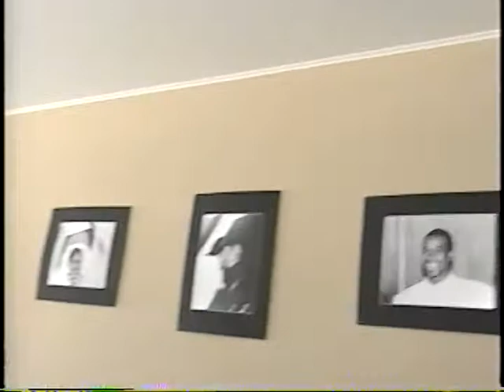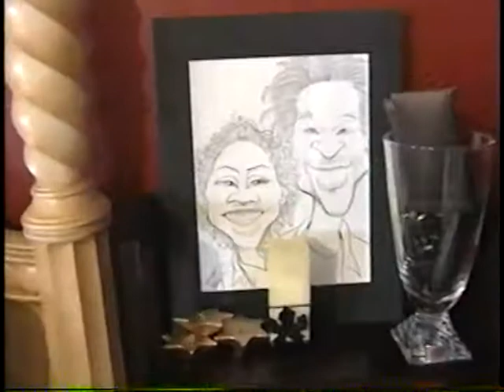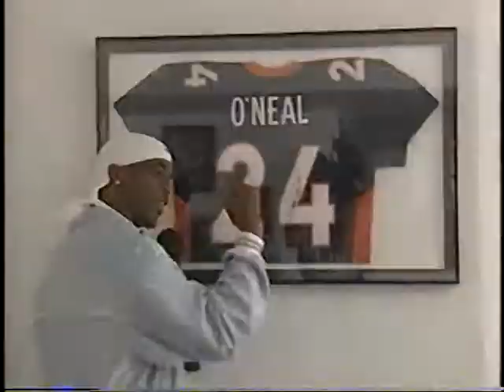Deltha Drops In - Kenoy Kennedy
Deltha & Kenoy hanging out.